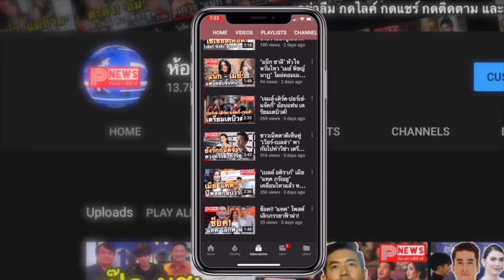ห้องข่าวพีนิวส์ | “ไบร์ท-วิน” บ่นคิดถึงแฟนคลับ ตื่นเต้นหนัง “เพราะเราคู่กันฯ” เข้าฉายที่ไทย 11พย.